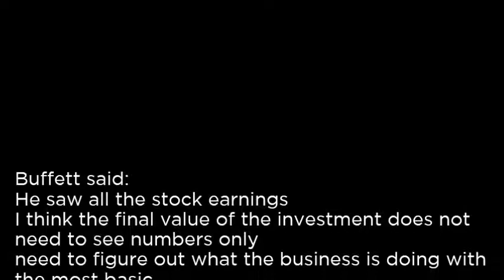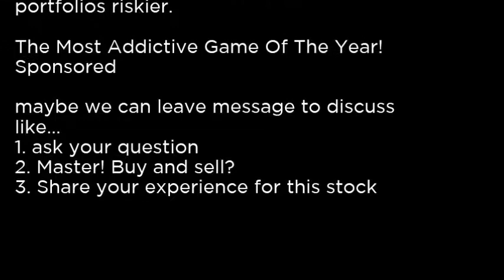DXJS - WisdomTree Japan Hedged SmallCap Equity Fund DXJS buy or sell Buffett read b